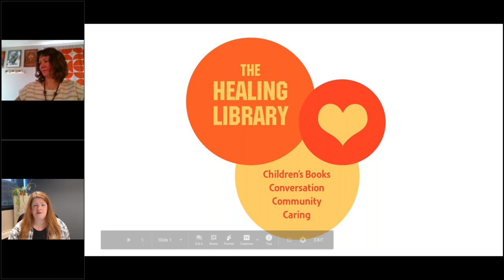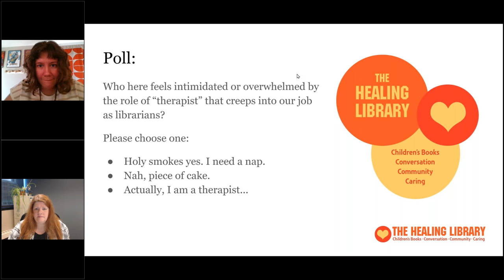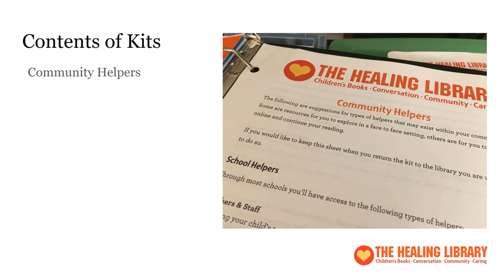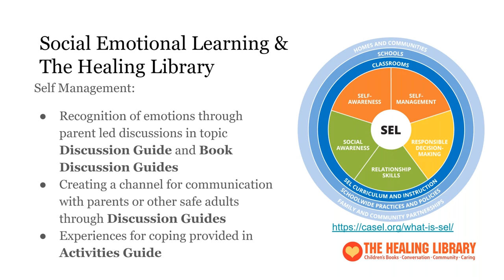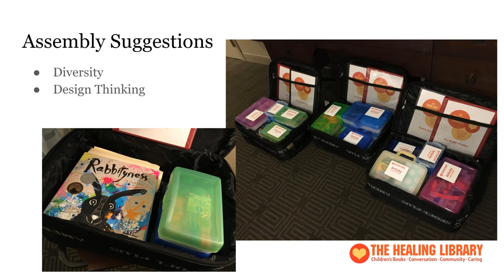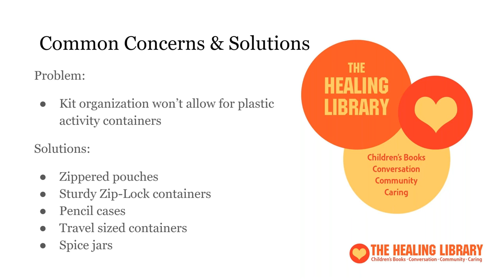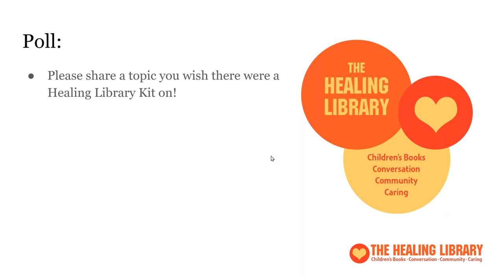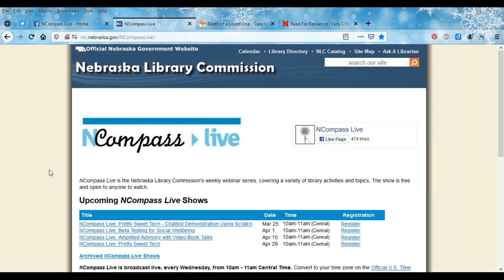NCompass Live: The Healing Library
The Healing Library: Responding to Trauma in Your Community Through Nontraditional Lending

An overview of The Healing Library and our free downloadable resources which have been downloaded almost 3,000 times since our launch in 2017! We create nontraditional lending kits for families who have experienced trauma and provide free pdf's for libraries to create their own kits or, in response to requests from smaller libraries, we now offer kits for purchase. All kits include the following: A Discussion Guide, Activities Guide, Acts of Kindness Guide, Community Helpers Guide, Curated Book Suggestions with Discussion Guides, and How to Use This Kit Guides – for both families and lending organizations.

Presenter: Megan Schadlich, Creator, The Healing Library